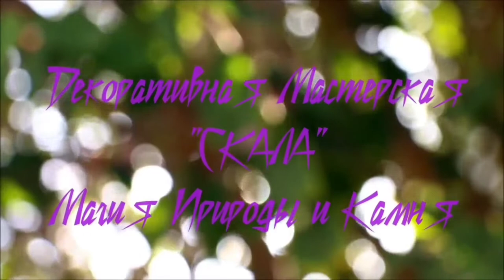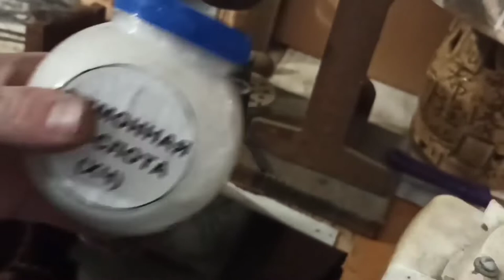PROSES GELANG PERAK MURNI!!! Hadiah Untuk anak kecil di Indonesia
Halo pecinta kecil saya dari elektroplating dan kerja manual. Belum lama ini, takdir mempertemukan saya dengan seseorang yang sangat menarik dari Indonesia. Saya tidak melihatnya secara langsung... Tetapi Yang Mahakuasa memberinya kemampuan untuk melihat kebenaran! Bahkan di kejauhan!... Pria ini tidak hanya menceritakan tentang kekuranganku...tetapi juga berbicara tentang kemampuanku, yang hanya bisa dipercaya oleh sedikit orang di masa liar kita. Dan ketika aku mengetahui bahwa teman dan kolegaku memilikinya. semuanya dari Indonesia yang sama, bayi yang baru lahir juga istimewa, .. tetapi membutuhkan aksesori yang tidak biasa, maka saya segera turun ke bisnis! Gelang perak murni untuk Buddha kecil! Pernyataan yang sangat keras! Tetapi percayalah bahwa Yang Mahakuasa mengirim orang-orang seperti itu ke bumi karena suatu alasan! Saya tahu lebih dari siapa pun tentang ini! Jadi saya sarankan Anda menonton video ini! Dan semoga Yang Mahakuasa melindungi bayi ini dan menjaga wajahnya melalui gelang yang saya buat dengan tangan dan doa saya ini! Amin.

Поддержать проект(мастер копит на строительство помещения для мастерской своими руками)

Декоративная Мастерская "СКАЛА" Магия Природы и Камня - это неповторимые украшения ручной работы в технике декоративной гальванопластики.
Живые растения и их композиции, мы покрываем гальваническими металлами: чистейшими медью, серебром, золотом. Радугой декоративных красок и патин!

Природные камни являются неотъемлемой частью украшений от ДМ "СКАЛА". Мы сами занимаемся поиском самоцветов на просторах Южного Урала. Находки обрабатываются мастером в собственной камнерезной мастерской!
В этой группе вы найдете не только авторские украшения, а также сувениры и элементы интерьера, которые тоже по-своему уникальны. Каждый из них в единственном экземпляре и создан вручную! Такой предмет, с любовью подаренный вами близкому человеку, позволит тому, ощутить всю прелесть и тепло, доброту и уют от нашей работы.

п.с. пара строк о работах на заказ:
Изделия, выполненные по Вашему желанию(эскизу) – вещь индивидуальная. Поэтому возможность изготовления и стоимость, вы сможете узнать у наших мастеров и администраторов данной группы.
Но смеем заверить, что цены у нас на порядок ниже, чем у других продавцов! И это, ну ни как не сказывается на качестве работ.

Добро пожаловать!